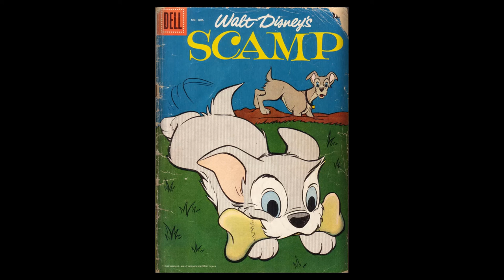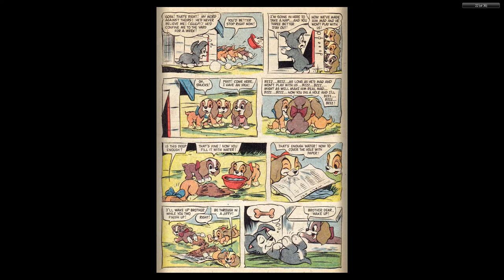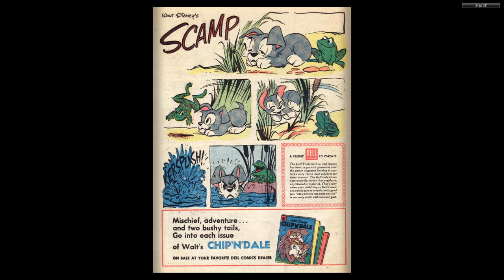DISNEY Dell Four Color Comics #0806 Scamp